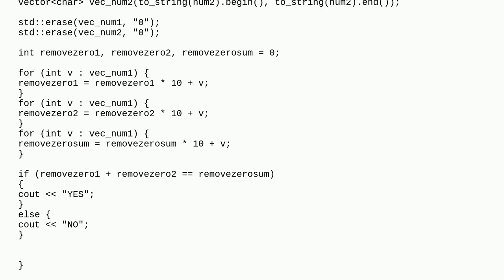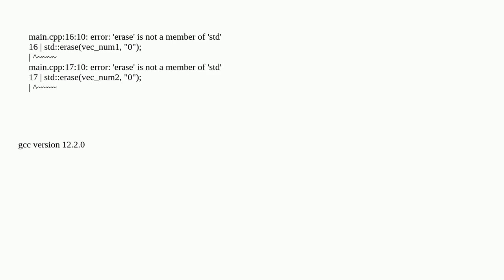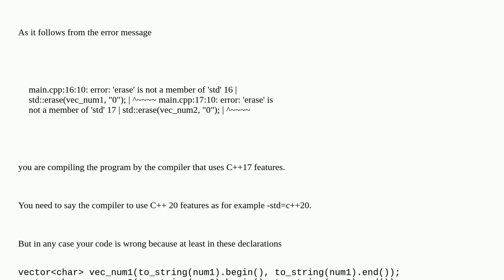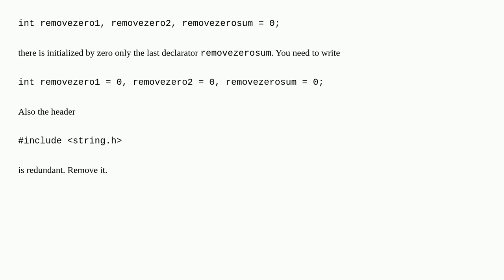Why is there no std::erase function in C++20. G++ MSYS2 Windows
A special thanks goes out to the community

  string iterator erase c++